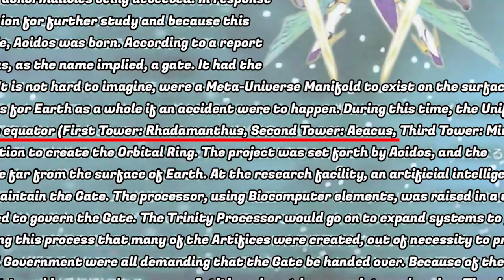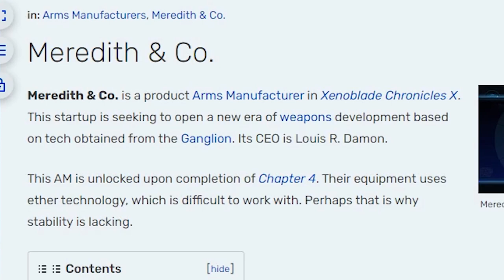Even MORE Evidence That Aionios Is Mira!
Appreciate you all watching!
Xenoblade Chronicles 3 is looking even more like the connection to X that we've all been waiting for! Xenoblade X for a long time has been neglected by Nintendo but Xenoblade 3 is looking like it will change that due to all of this evidence that supports Aionios being Mira!

Will Xenoblade Chronicles 3 Connect To Xenoblade Chronicles X: shorturl.at/mtuBX

(Big Thanks To Elementary, My Dear & @TheTwitGamer For The Help With This Video 👍)

0:00 Intro
0:22 Ouroboros' & Ghost's
1:53 Skells & Mechs
3:15 Aionios Mira = "Everlasting Peace"
4:58 XC3 & XCX Clothing
6:16 EVERYTHING ELSE!
8:03 Thanks For Watching 😊